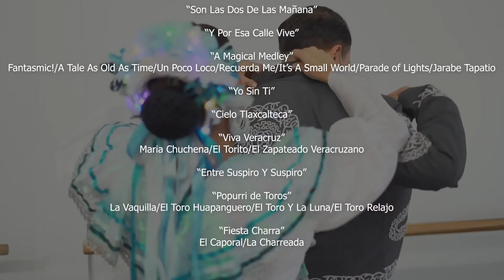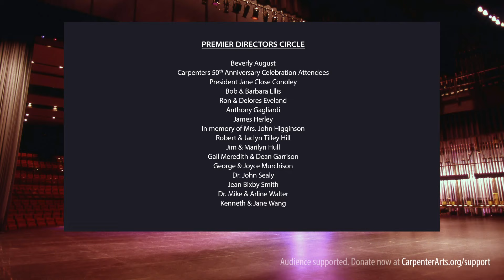Nochebuena - Christmas Eve in Mexico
Nochebuena - Christmas Eve in Mexico with Ballet Folklórico de Los Ángeles & Mariachi Garibaldi de Jaime Cuéllar

Celebrate the holidays at home in a vibrant evening of music and dance featuring two of Los Angeles’s most acclaimed performance ensembles: Ballet Folklórico de Los Ángeles and Mariachi Garibaldi de Jaime Cuéllar.

Christmas in Mexico isn’t just a single day; it's a whole season of Christmas-related celebrations enriched by indigenous culture, Spanish heritage, and many other influences. On Nochebuena (Christmas Eve), it is tradition for Mexican families to attend midnight mass before returning home to a late-night feast that includes foods like bacalao, ham, turkey, tamales, and mole, with ponche to drink and lots of music! Gifts are not usually given at this time, but this is changing with increasing cultural influence from the USA. In this concert, we’ll go through some of the traditions that people in Mexico celebrate during Christmas time, but keep in mind that many of these customs and their celebration vary across region to region. Many of them are also changing with the influence of other cultures.

Ballet Folklórico de Los Ángeles catapulted to international recognition dancing at the 90th Annual Academy Awards in celebration of the Pixar movie Coco. Founded in 2011 by Kareli Montoya, this versatile group performs traditional and modern regional dances with precise movements and with colorful costumes designed by Kareli Montoya and her grandmother Teresa.

Currently celebrating their 25th season, Mariachi Garibaldi de Jaime Cuéllar was founded in 1994 by Jaime Cuéllar. The ensemble of mariachi musicians is now led by his son, Jimmy K. Cuéllar, a three-time Grammy award winner.  Mariachi Garibaldi de Jaime Cuéllar were featured artists in Center Stage Opera’s 2019 production of Mozart’s Le Nozze de Figaro.